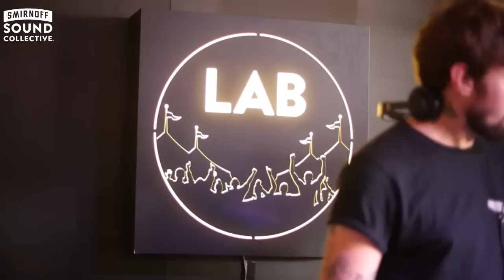BEN PEARCE disco set in the Lab at Smirnoffhouse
Mixmag & Smirnoff Sound Collective present Ben Pearce disco set  in The Lab

Ben Pearce treated us to an all vinyl selection of disco edits in an extra special Lab session at the Smirnoff House, Creamfilelds.

01 @ 00:00:  Talamanca System - Balanzat
02 @ 03:14:  Los Charly's Orchestra - Swinging To The Bass (Rahaan Extended Remix)
03 @ 08:00:  Chaka Kon - Every Woman (Keep It Movin Mix)
04 @ 13:00:  Shmlss - One Of The World
05 @ 20:00:  Soundstream - Inferno
06 @ 22:15: V.V. Brown - Shark In The Water (Crazy P Remix)
07 @ 28:00:  Breakfast Lunch & Dinner - Tonight
08 @ 32:10:  Cratebug - Hot Shot
09 @ 35:30:  Curtis - How Can I Tell Her
10 @ 40:35:  Don Armando´s 2nd Avenue Rhumba Band - Deputy Of Love (Cratebug Edit)
11 @ 43:30:  Donna Summer - Bad Girls (Original?)
12 @ 48:00:  Johnick - The Captain
13 @ 58:15:  Todd Terje - Inspector Norse (Justin Van Der Volgen Remix)
14 @ 61:15:  Whitney Houston - I´m Your Baby Tonight